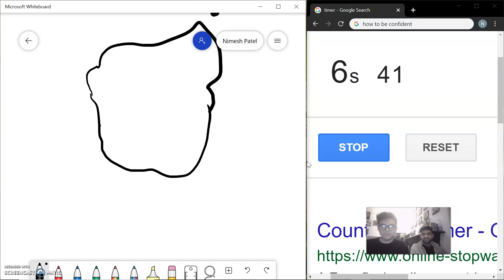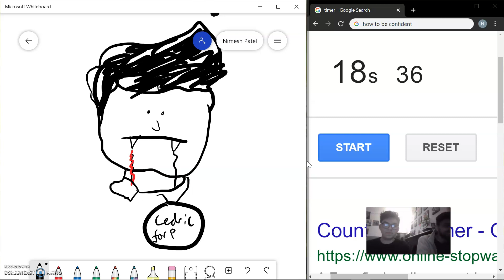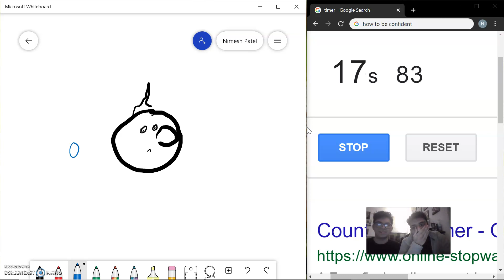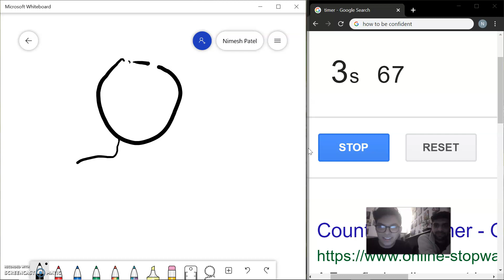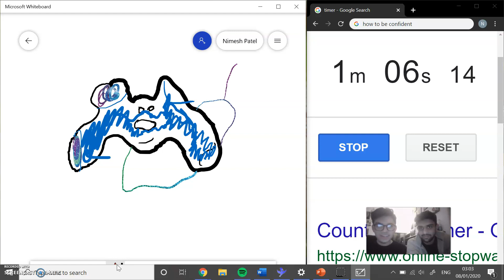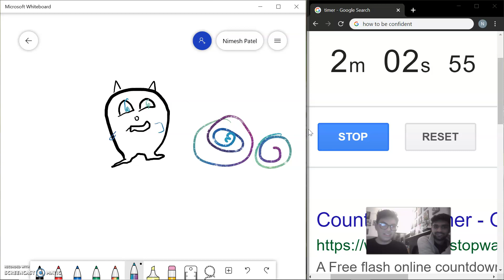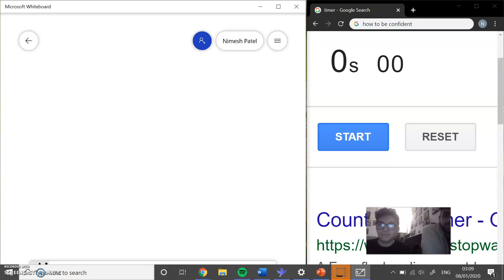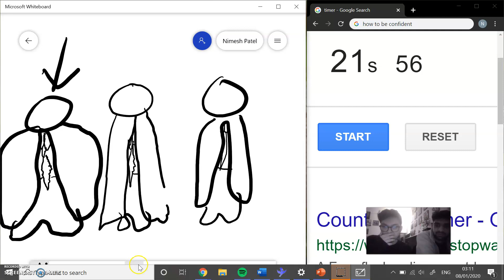drawing Q&nA - part 1 WATCH TILL THE (END)